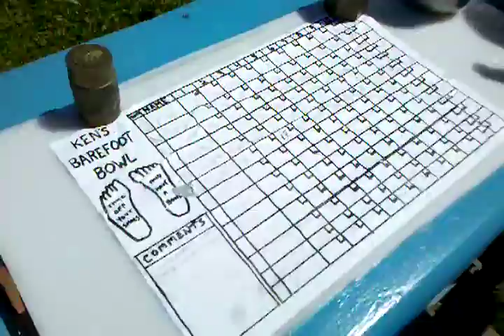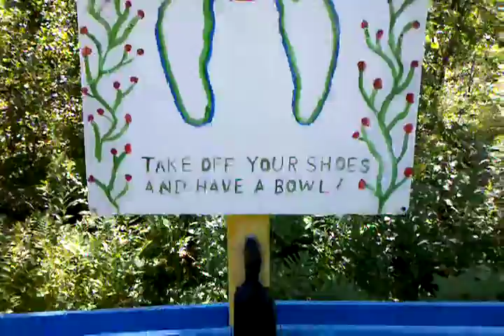Barefoot bowling with Ken.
Ken Logsdon shows us his excellent outdoor Barefoot Bowling Alley.